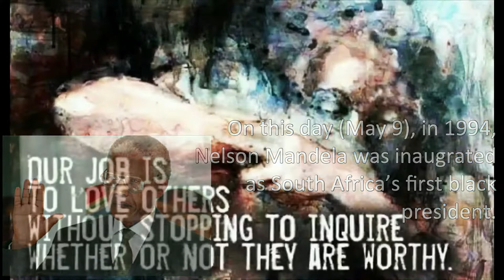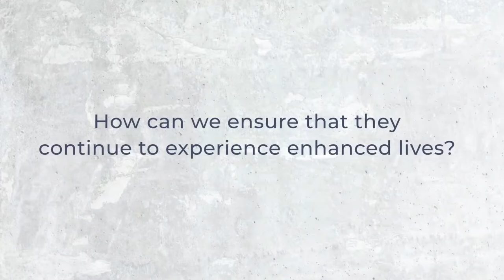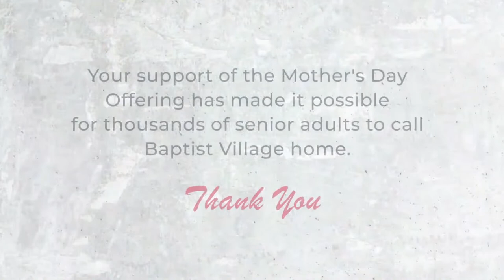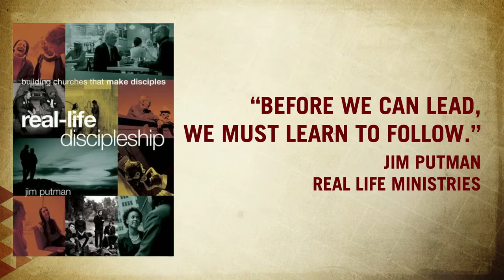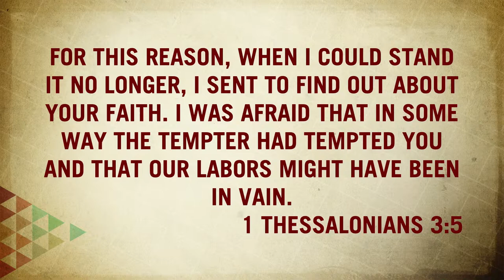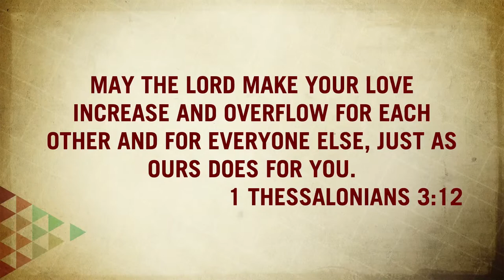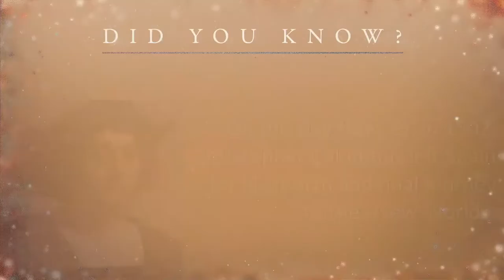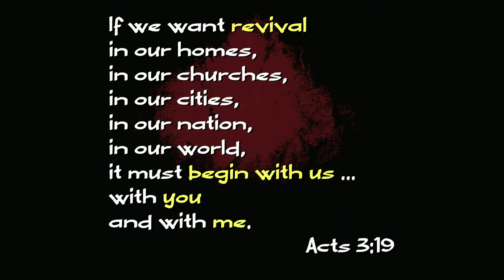First Baptist Kingfisher Sunday Worship